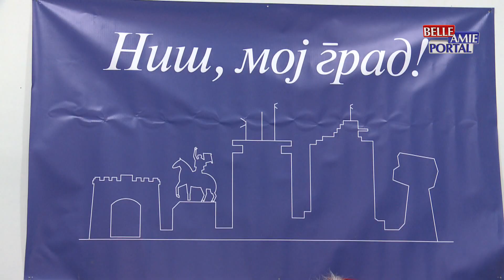Koalicija Niš moj grad podržava odluku grada da se reši problem bivših radnika državnih preduzeća